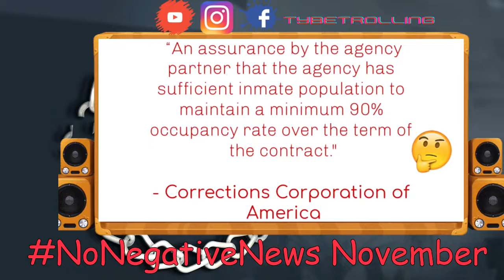DaBaby Charged with FELONY ASSAULT and BATTERY after music fight | SLAVERY IS A CHOICE